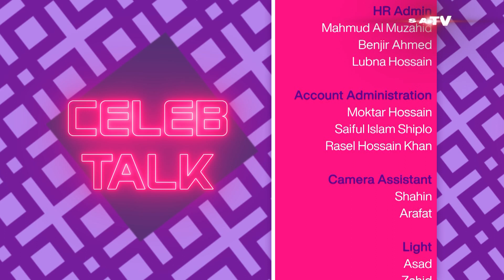Eid Special Celebrity Show "CELEB TALK" | Shipan Mitra | EP-06 | SATV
Celebrity Show : CELEB TALK | EP- 06
Guest : Shipan Mitra
Presenter : Ruhani Salsabil Labonno

SA TV Location:
Bangladesh